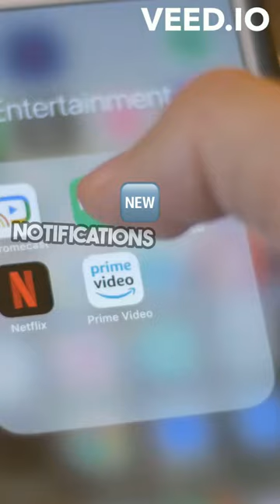How Netflix is Changing the Game: Record Q1 Earnings & Future Challenges!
🎬 Dive into the latest blockbuster update from Netflix! In our new video, we break down Netflix's record-shattering Q1 earnings, exploring why it remains the king of streaming and what challenges lie ahead.

📊Watch as we analyze Netflix's unprecedented $9.4 billion in revenues and $5.28 earnings per share-figures that have exceeded all expectations and marked the best performance in the company's history. Discover what these numbers mean for investors and the streaming industry as a whole.

🚀We've included detailed graphs and animations showing Netflix's explosive growth, including the addition of 9.3 million paid subscribers this quarter, pushing its global base to a record 270 million.

📉But it's not all smooth sailing. Despite these impressive numbers, Netflix is anticipating a slowdown. We discuss their forecast for next quarter with sales projected at $9.5 billion and earnings dropping to $4.68 per share. What does this mean for Netflix and its investors? Find out how analysts are reacting and what you should be watching in the coming months.

🔔 Don't miss out on more financial insights and updates.

💡 Your Thoughts? What do you think about Netflix's current strategies and future challenges? Drop your comments below-we love hearing from you!